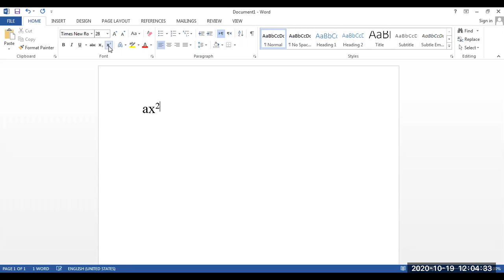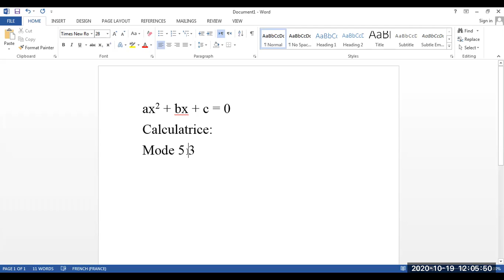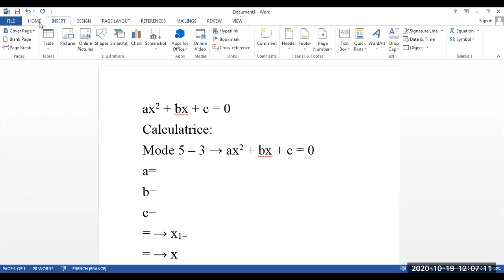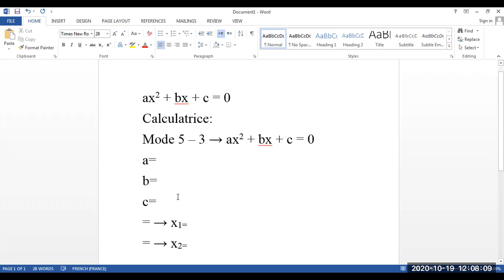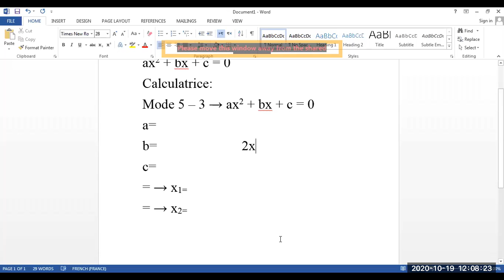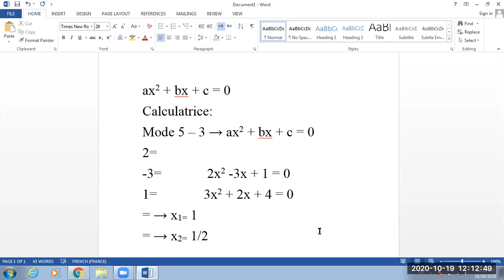ES2 - Usage de la calculatrice pour resoudre une eq. du 2nd degre